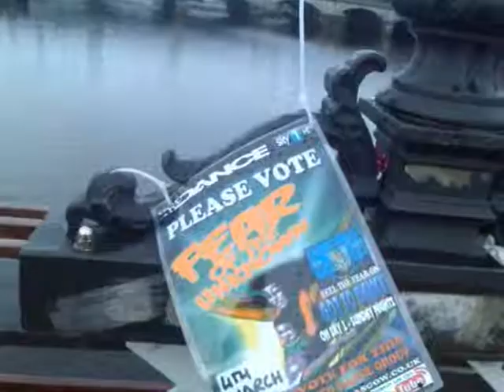Walking Over the South Portland Street Suspension Bridge in Glasgow, Scotland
Hi there! This is a video of myself walking on the South Portland Street Bridge and coming out at Clyde Street in Glasgow, Scotland. This video was filmed on the 4th March 2012.